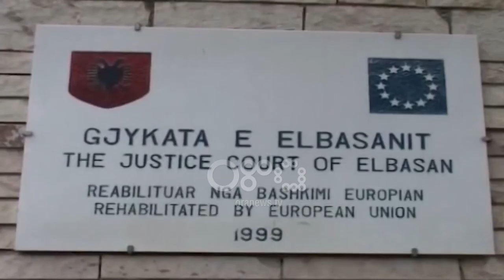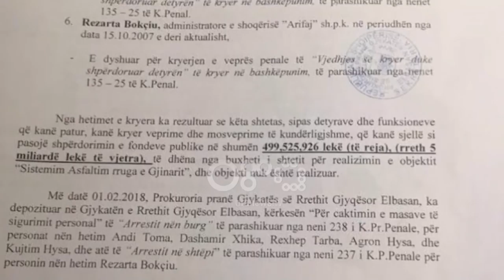Ora News - Arrestohet Dashamir Xhika dhe një tjetër ish- drejtor i ARRSH-së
Dy ish-Drejtorët e Përgjithshëm të Rrugëve Dashamir Xhika dhe Andi Toma janë arrestuar me urdhër të Prokurorisë për abuzime në ndërtimin e rrugës Tiranë-Elbasan.

Bashkë me dy ish-zyrtarët e lartë janë ndaluar edhe  Rexhep Tarba (mbikqyrës i punimeve në rrugën e Gjinarit), Agron Hysa, Kujtim Hysa dhe Rezarta Bokçiu për të cilën është vendosur nga gjykata masa e arrestit të shtëpisë.

Gjashtë persona të tjerë janë shpallur në kërkim nga prokuroria e cila paralajmëron se do të ketë edhe arrestime të tjera. Në këtë çështje akuzohen gjithsej 11 persona për të cilët prokuroria ka kërkuar caktimin e masave të sigurisë në gjykatë.

Mes të akuzuarve, veç dy ish-drejtorëve janë edhe ish-vartës të tyre në drejtorinë e rrugëve por edhe katër përfaqësues të kompanive që kanë kryer punimet në rrugën Tiranë-Elbasan.

Arrestimet janë kryer pas hetimit që zhvilloi prokuroria e Elbasanit në lidhje me kallëzimin e bërë nga ministri i Energjitikës dhe Infrastrukturës Damian Gjiknuri më 19 dhjetor 2017.

Ky i fundit kërkoi hetimin e çështjes pas auditit të zhvilluar për rrugën Tiranë-Elbasan ku u gjetën 5.3 miliardë lekë të vjetra dëme financiare.

Gjykata e Elbasanit ka lëshuar urdhër arresti edhe për kalibruesit që kanë firmosur marrjen në dorëzim të punimeve jashtë cilësisë dhe përtej afateve ligjore të rrugës Elbasan-Gjinar për të cilën prokuroria thotë në vendim se nuk është realizuar si vepër pavarësisht fondeve të shpenzuara.

11 arrestet janë firmosur nga kryeprokurori i Elbasanit Ardian Nezha. Mësohet se kjo dosje është një nga procedimet për të cilat prokurorja Amanda Xhaferri pati konflikt me ish-drejtuesin e prokurorisë së Elbasanit Dritan Gina i cili vendosi që t`ia hiqte nga duart hetimin në fjalë bashkë me disa dosje të tjera.

Andi Toma ka qenë drejtor i rrugëve në vitet 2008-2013 ndërsa Dashamir Xhika ka drejtuar këtë sektor nga viti 2013 deri në shtator 2017.